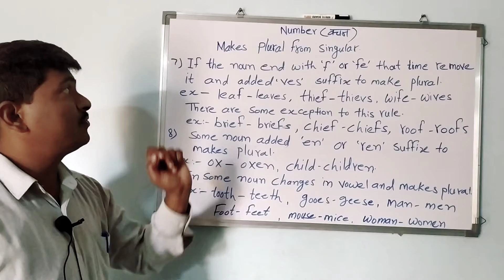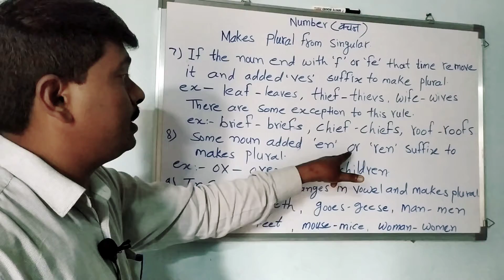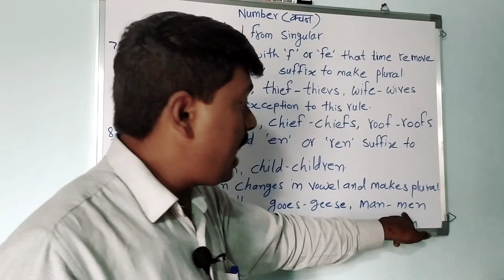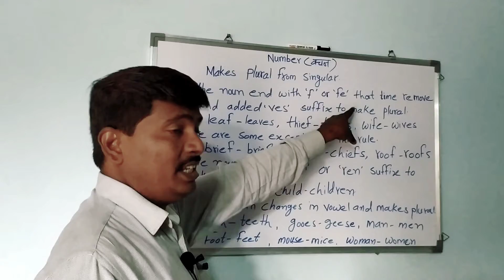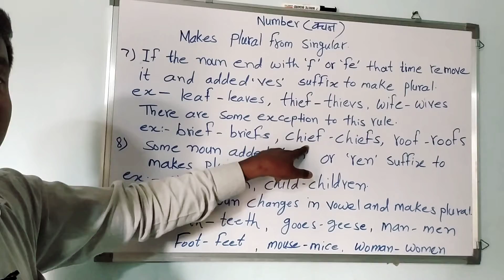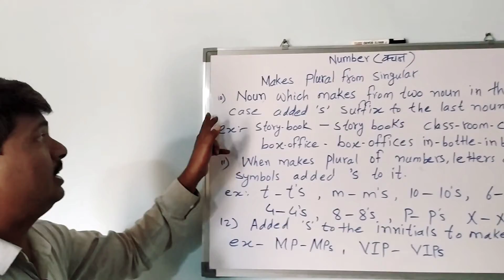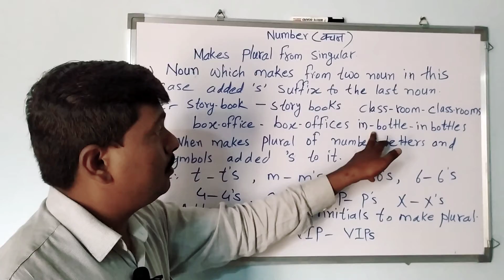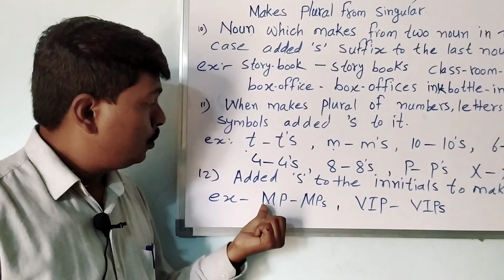English grammar:- Number # Makes Plural form Singular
English grammar:- Number # Makes Plural form Singular by Dhammdeep Bansode sir.